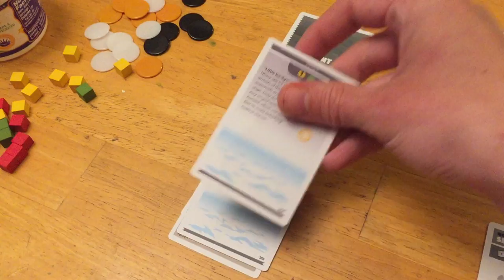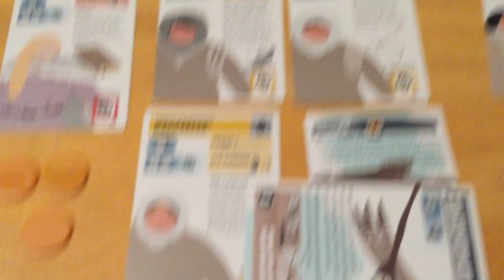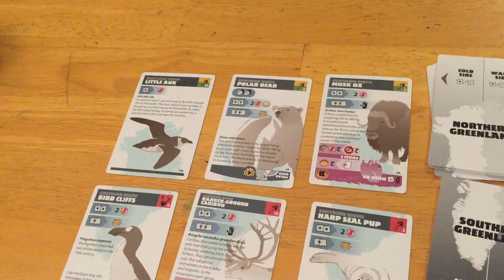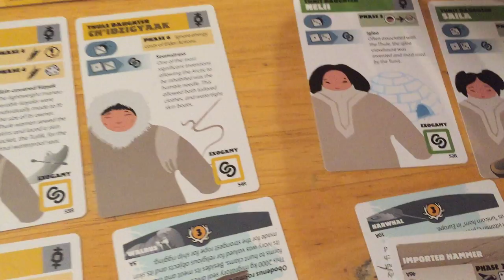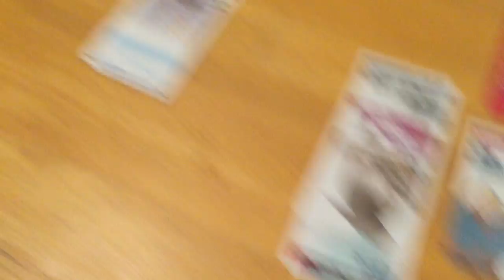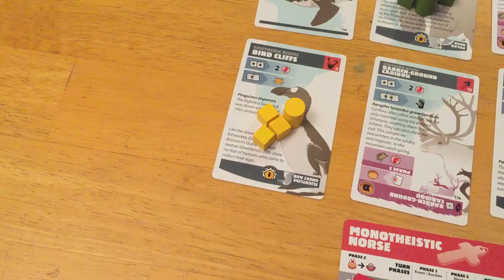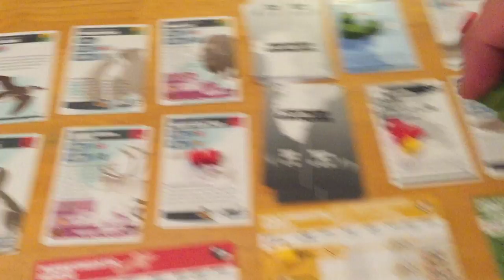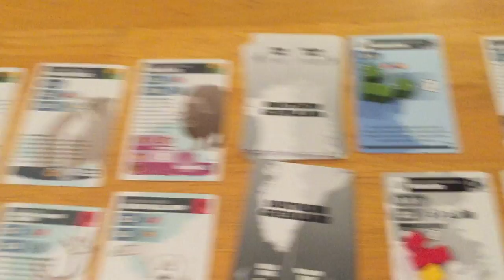Greenland: Turn Five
Continued calamities befall the Norse, who find themselves rudderless without any sort of leadership in the new generation. They manage to secure short-term stability, but only time will tell if they will survive. Greenland grows ever colder, with global cooling reaching new lows, and the energy-rich Tunit face their first setback in the New World colony of Markland while the Thule, still stinging from their banishment a turn earlier, bundle up and utilize their newly installed mariner elder for transportation to the Bird Cliffs on the colder side of Southern Greenland.